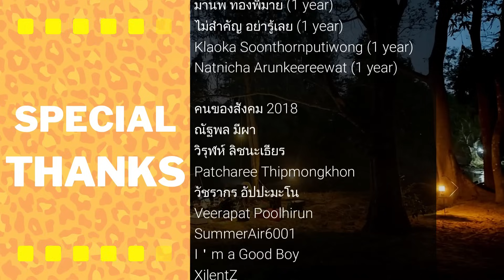ตึงเกิ้นน! รีวิวชาล็อตโดย ฟลอเรนติโน่ อันดับ 1 ของประเทศไทย ในแรงค์ 58 ดาว Ft.รีบิด ซินดี้999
ลิงค์เพจ 24buym

ลิงค์เพจ แอดมินต้น TP7